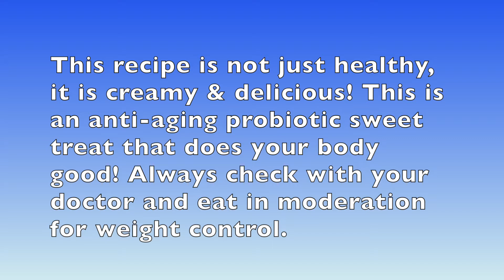DELICIOUS VANILLA BANANA CREAMY PECAN ICE CREAM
This recipe is on "How to Make a Creamy Vanilla Banana Pecan Ice Cream."
This recipe is not just healthy, it is creamy & delicious! This is an anti-aging probiotic sweet treat that does your body good! Always check with your doctor and eat in moderation for weight control.
This recipe has so many nutrients to do our body good! *It helps boost metabolism.*It helps improve gut health *It helps improve mental health.*It helps improve muscle mass.*It helps to lower blood pressure.*It helps to lower the risks of diseases.*It acts as an antibacterial to protect your body against dangerous bacteria. *The antioxidants help to protect against harmful components, including free radicals and toxins.  It slower the sign of aging, such as fine lines, age spots, and wrinkles. *The Anti-Inflammatory Properties to protect against any inflammation in our body. *It helps Lower Cholesterol Levels. *It is a good source of potassium to maintain the fluid balance and promote the brain, nerves, and muscles functioning. It has sodium, a mineral that's beneficial to maintain PH balance and hydration.*It contains magnesium, which helps maintain blood pressure that relaxes the nervous system, and produces more energy for the body.*It contains manganese that helps to promote healthy mood, metabolism, and nervous system function.*It contains the mineral "calcium" it is an essential nutrient to the body. It is beneficial to bone health.